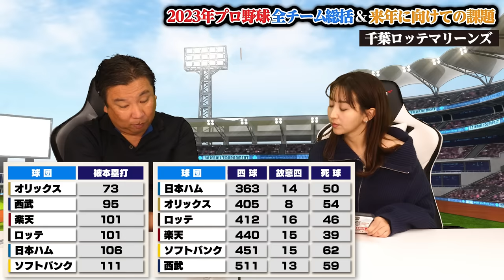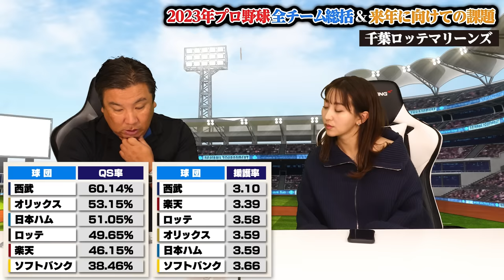【12球団総括】『今季2位はすごい良くやった‼︎』この成績でなぜ2位になれたのか⁉︎下手したら来年最下位も...今季の反省と来季への課題を語る！【ロッテ編】